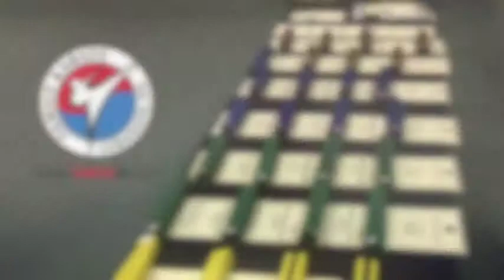What's "kick'n" at Family Karate in Lebanon PA. April 2014...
What's "kick'n" at Family Karate in Lebanon PA. April 2014 Video Events Calendar
Family Karate at 1640 N. 7th St., Lebanon, PA. 17046